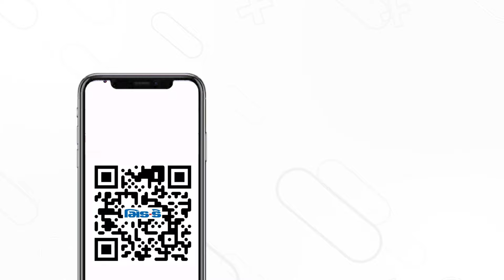મહારાષ્ટ્ર વિધાનસભા ચૂંટણી 2024: ચૂંટણી પહેલા MVA ગઠબંધનમાં મોટું ભંગાણ? જુઓ વીડિયો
મહારાષ્ટ્રમાં મહા વિકાસ અઘાડી (MVA) ગઠબંધનમાં તણાવ વધી રહ્યો છે. કૉંગ્રેસના પ્રદેશ અધ્યક્ષ નાના પટોલેએ તાજેતરમાં એક પત્રકાર પરિષદ દરમિયાન શિવસેના યુબીટી સાંસદ સંજય રાઉત દ્વારા ઉઠાવવામાં આવેલી ચિંતાઓને અવગણી હતી. આ મતભેદ ગઠબંધનની અંદર વધતા તણાવને દર્શાવે છે, જેમાં કૉંગ્રેસ, શિવસેના (UBT) અને NCPનો સમાવેશ થાય છે. મહારાષ્ટ્ર વિધાનસભાની ચૂંટણી નજીક આવી રહી હોવાથી, આ સંઘર્ષો ગઠબંધન માટે ગંભીર પડકારો તરફ દોરી શકે છે. રાઉતના મુદ્દાઓ સાથે જોડાવાનો પટોલેનો ઇનકાર એ એકતાનો અભાવ સૂચવે છે, જે MVA ના ભાવિ વિશે પ્રશ્નો ઉભા કરે છે. જેમ જેમ ચૂંટણી નજીક આવી રહી છે, ગઠબંધન આ આંતરિક મુદ્દાઓને કેવી રીતે સંબોધિત કરે છે તે તેમની સફળતા માટે નિર્ણાયક બની શકે છે. આ સ્થિતિ દર્શાવે છે કે ગઠબંધન એટલું મજબૂત નહીં હોય જેટલું એક વખત લાગતું હતું.